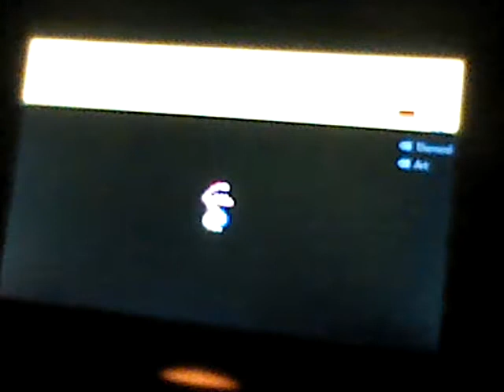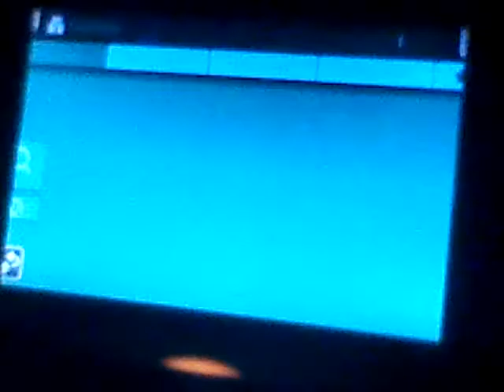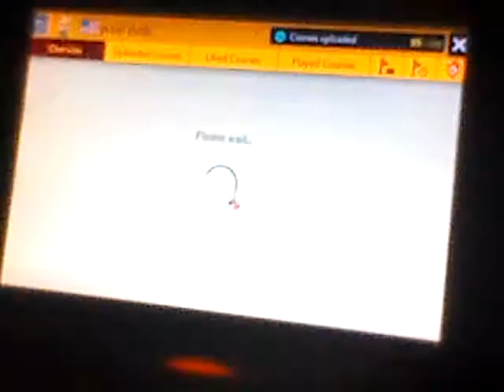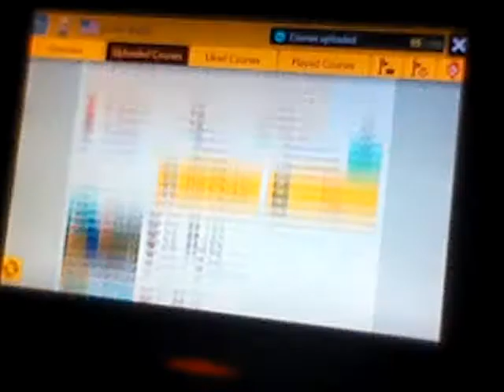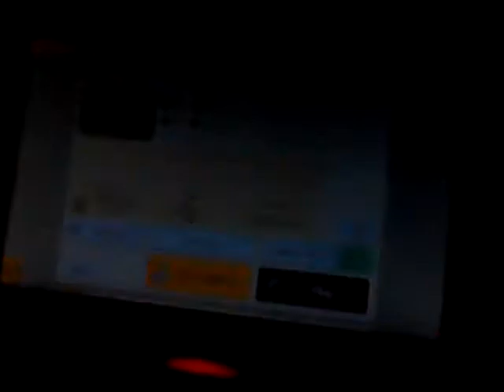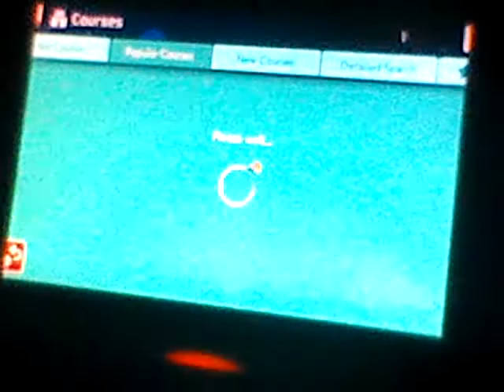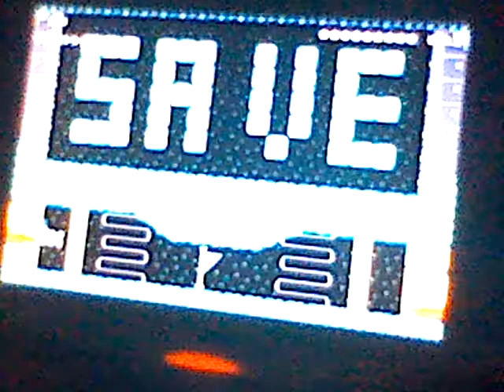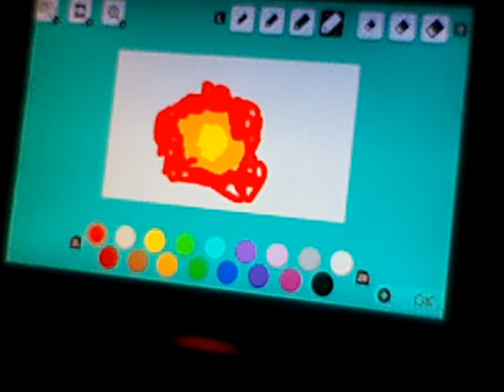ANGRY BROTHERS Super Mario Maker 2 EP2: Bomb go Boom